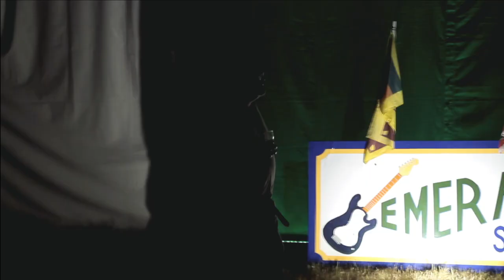CAMBRIDGE ROCK FESTIVAL 2019 - Official Trailer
Cambridge Rock Festival

25th-28th July 2019

Haggis Farm Polo Club
Barton, Cambridge
CB23 7PZ